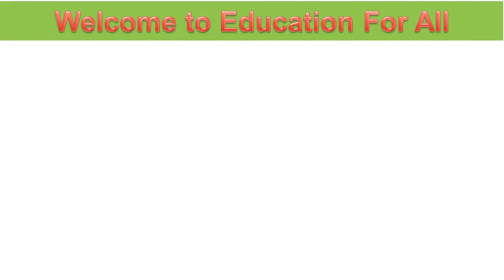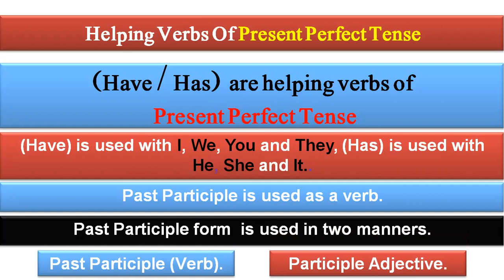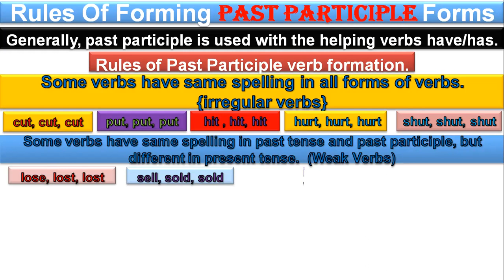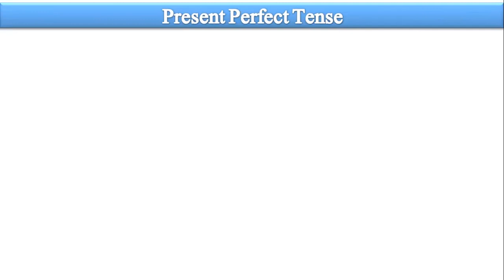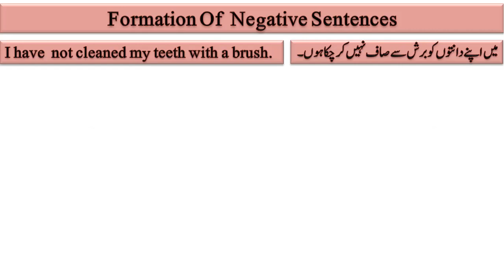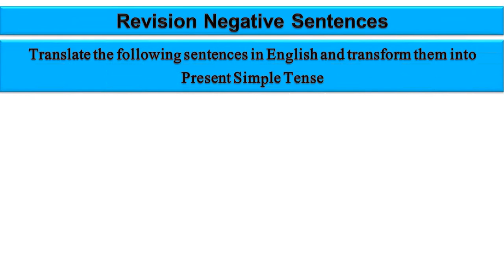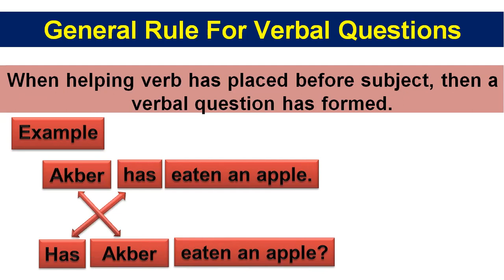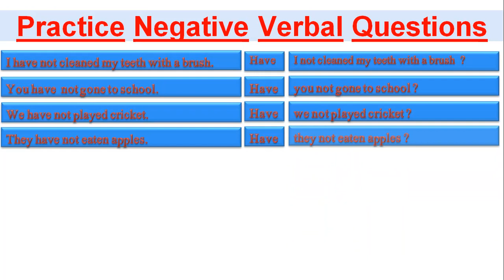7 Present Perfect Tense Active Voice Part I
Present Perfect Tense presented Part I  in a manner that it helps to sharpen conversational skills. It includes wh type questions both affirmative and negative. The video is synchronized in a manner that the fluency over language gradually increases. Very effective drill practice is formed for fluency.
Links of other videos related to Present Tense are as follow;